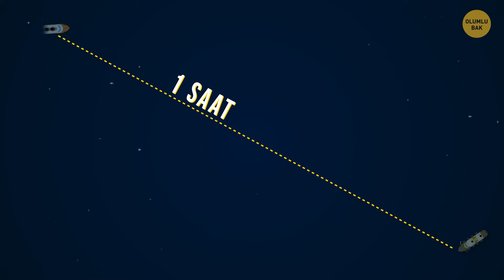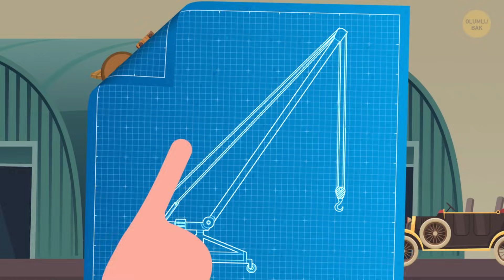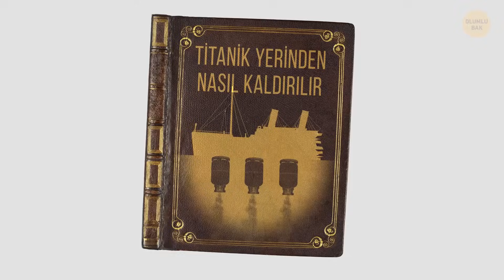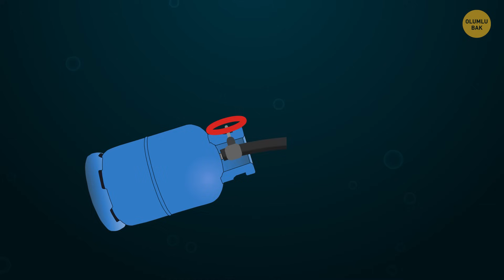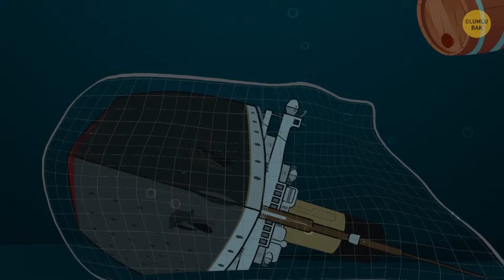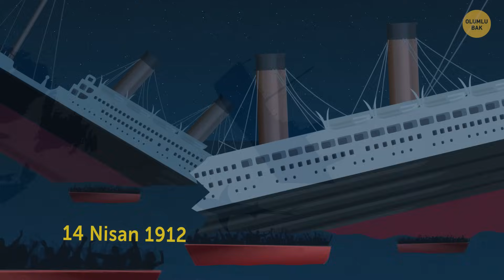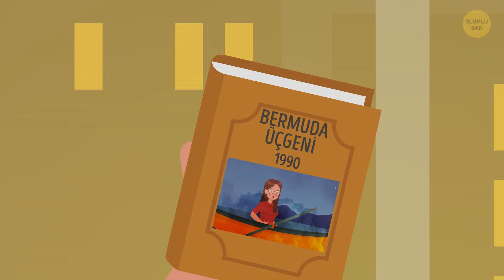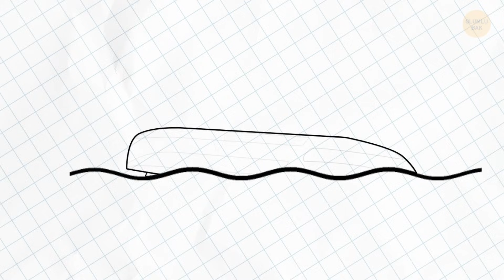Batmaz Denilen Gemi || Titanik'ten Kurtulan İnsanların Hikâyeleri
RMS Titanik Gemisini yapan mühendisler, onu "batmaz" olarak tanımlamıştı. Fakat bildiğimiz tek şey, hikâyenin nasıl bittiği. Yaklaşık 100 yıl önce yaşanan trajedinin sebebi neydi? Bu felâkete hangi aksilikler silsilesi yol açtı? Titanik'le ilgili birçok sorunun cevabı hâlâ cevap arayışında. İşte karşınızda, tarihin en büyük gemi enkazına ışık tutacak bir belgesel